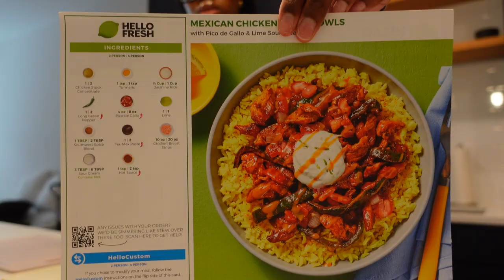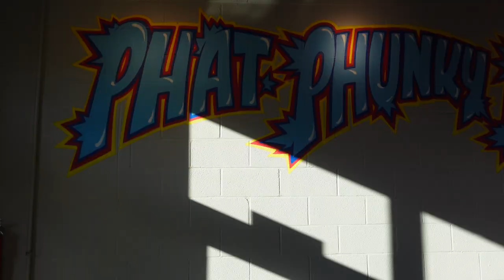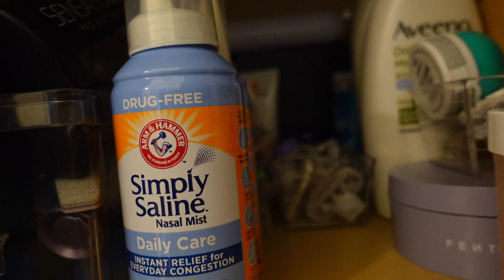MOVING VLOG 2: Furniture Arrives, Unpacking, Organizing, Home Decor Haul, I'm Irritated | Nyla Imani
Hello beautiful people! Welcome back to another moving vlog! This will be the last moving vlog of this series, but I will continue to update you guys on anything new in the apartment.

Set of 4 Glass Mixing Bowls with Lids - Made by Design™